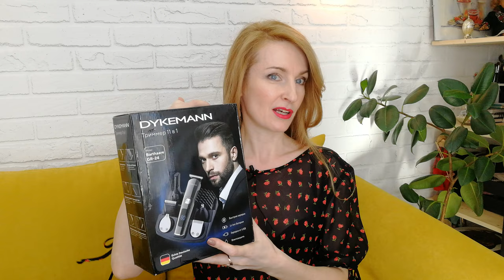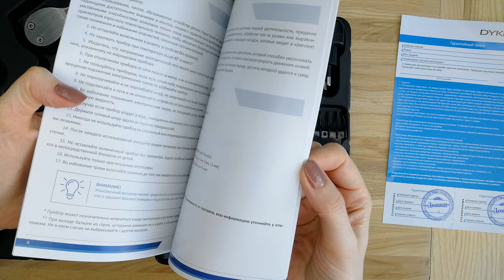ИДЕЯ ПОДАРКА На 23 ФЕВРАЛЯ | Триммер Dykemann Barthaare GR-24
Девушки, хотите получить классный подарок на 8 Марта? Тогда позаботьтесь о классном подарке на 23 февраля! Я со своим подарком определилась!
Буду признательна вашим идеям интересных подарков на 23 февраля своим мужчинам!